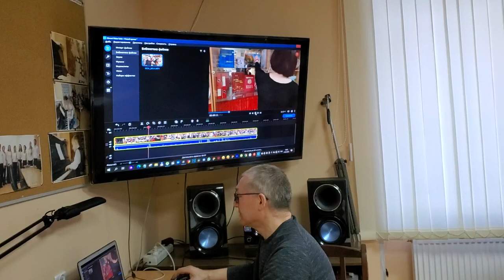Киноклуб ВолшебствоДень Рождения Валентины Анатольевны Коробовой.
Киноклуб Волшебство
День Рождения Валентины Анатольевны Коробовой.
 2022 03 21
Кирочная 32.

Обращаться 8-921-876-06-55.